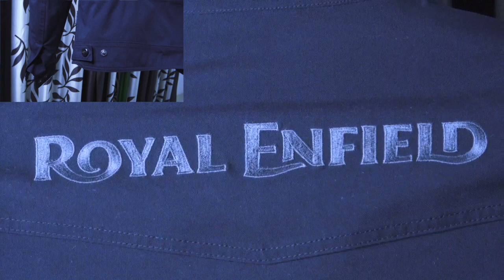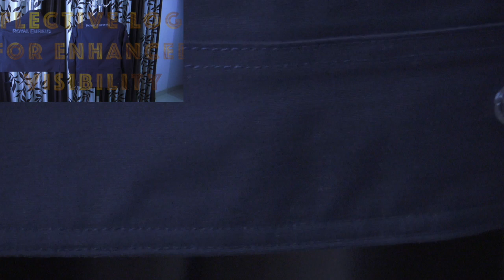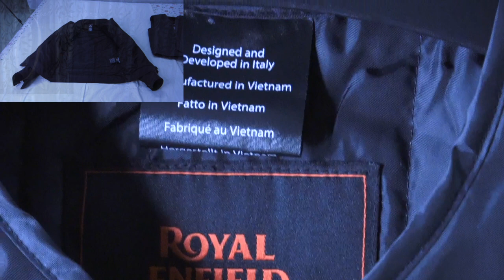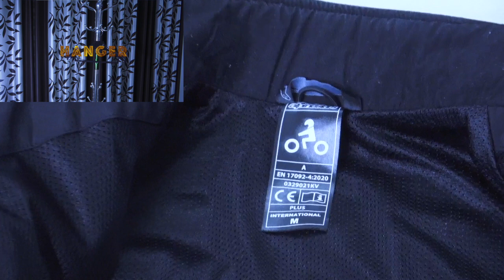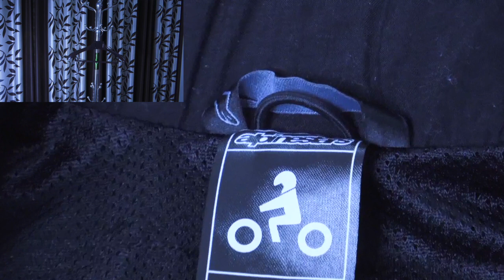ROYAL ENFIELD ALPINESTARS WATERPROOF RIDING JACKET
SOLANO WATERPROOF RIDING JACKET - BLACK
₹18,900.00

Equipped with seven pockets.
The entire jacket is built rainproof with waterproof zippers.
Straight collar for enhanced rider comfort.
Waist volume adjusters for highest levels of comfort.
Five external pockets including a waterproof arm key card pocket and two elasticated inner pockets for secured storage.
Reflective details for safety.
Color: BLACK
Material: Breathable and waterproof coated polyamide fabric for enhanced levels of comfort.
Side vents for improved airflow.
600 Denier poly fabric reinforcement on shoulders and elbow for additional abrasion resistance.
The jacket material offers superior abrasion resistance along with Alpinestar Nucleon flex pro CE level 2 armours on shoulders and elbow which ensure effective protection against impacts.
CE certified to “CLASS A” according to category-ll PPE regulation (EU) 2016/425
2 layers Shell with detachable sleeveless thermal liner
Seam sealed 100% waterproof jacket